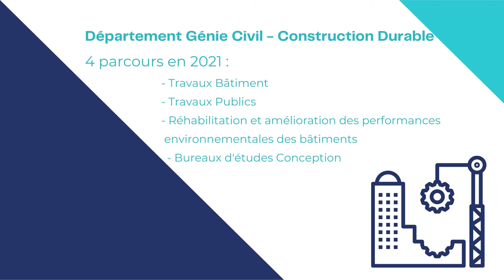Département Génie Civil Construction Durable - Travaux pratiques Géotechnique - IUT de La Réunion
Un exemple de cours à l'IUT de La Réunion